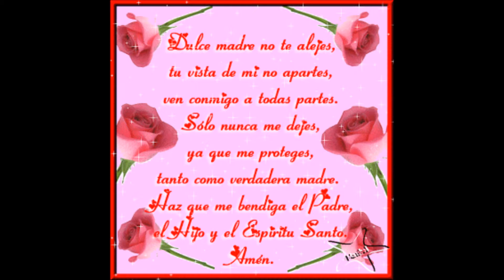Dia De Las Madres